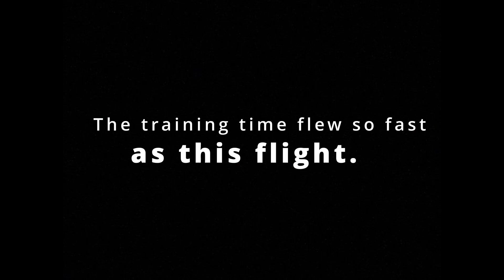Goldfinch, the first pilot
The exciting FPV flight on the video, like the same exciting and informative Goldfinch Flight Academy training.